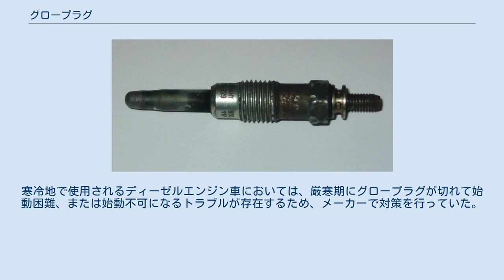グロープラグ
グロープラグ グロープラグとは、ディーゼルエンジンにおいて冷間時の始動を助ける補助熱源である。
予熱プラグとも呼ばれる。
 ディーゼルエンジンは、吸入した空気を高い圧縮比で高温にすることで燃料の自己着火を可能にしており、着火のための電装品が不要であることも長所のひとつとなっているが、シリンダーヘッドやシリンダーブロックが冷え切った冷間時には、短時間のクランキング（数回の圧縮）では燃焼室の壁面温度が上がらず、始動不良を起こし、始動直後も失火しやすい。
このため、燃焼室内に補助熱源として予熱プラグが備えられる。
 予燃焼室式や渦流室式などの副室式ディーゼルエンジンは燃焼室内の噴射された燃料が直接触れる位置に装備される。
 使用方法は始動前にエンジンスイッチをON位置にする、または別途設けられた専用のスイッチを入れることでプラグに通電し、赤熱させる。
プラグに通電させる時間は旧式のエンジンでは、ダッシュボードにプラグと抵抗値を合わせたニクロム線を使ったインジケーターがあり、その赤熱具合で予熱状態を確認できるようになっていたが、数秒から気温によっては30秒程度の時間を要し、その間スイッチを保持していなければならなかった。
その後、水冷エンジンでは冷却水温を余熱時間に反映する制御を採り入れ、インジケーターもニクロム線を模した橙色のランプ（予熱表示灯）へと変わってメーターパネルに移動し、操作はメインスイッチ（キー）をONにするだけで良くなった。
さらに1980年代後半以降はプラグのヒーター材質と回路の改良により、数秒以下で赤熱が完了し、ほとんど待ち時間のないクイックグロー方式が一般化し、始動後のアフターグロー（失火、白煙防止用の通電）も自動化されている。
 燃焼室の表面積が小さく、壁面への熱損失の少ない直噴式ディーゼルエンジンではグロープラグは使われず、インテークマニホールド直前の吸気通路に、吸気を直接暖めるインテークヒーターを設置する場合がほとんどであるが、一部にはシリンダーヘッド（ピストン上死点で燃焼室が形成される位置）にグロープラグを用いているものがある。
寒冷地で使用されるディーゼルエンジン車においては、厳寒期にグロープラグが切れて始動困難、または始動不可になるトラブルが存在するため、メーカーで対策を行っていた。